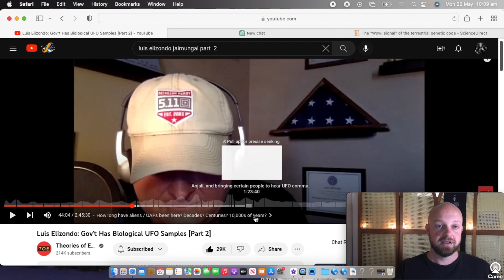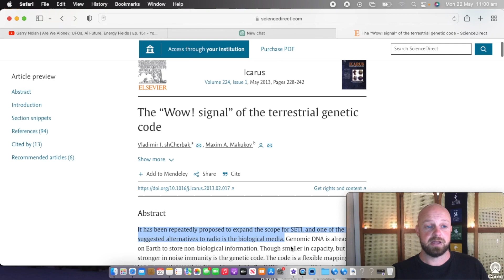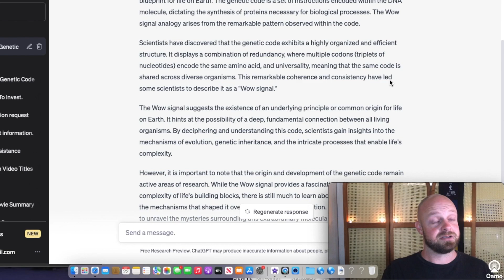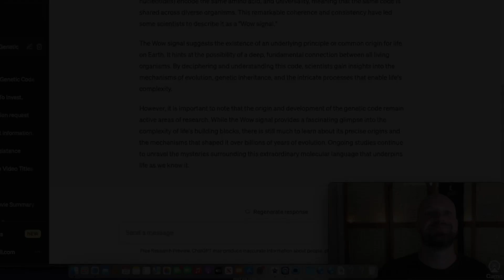The WOW Signal of the Terrestrial Genetic Code examined.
Actual disclosure!!!  The Wow Signal of the Terrestrial Genetic.

Referenced material -  Make your own video

Actual Papers... Free Version :)

Dedicated to Travis Baker. Apologies for the audio issues.